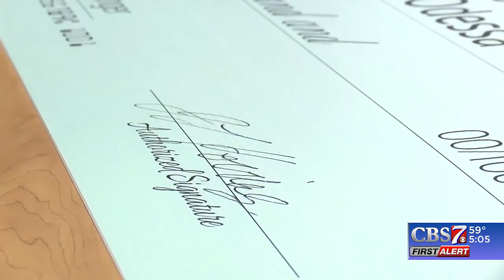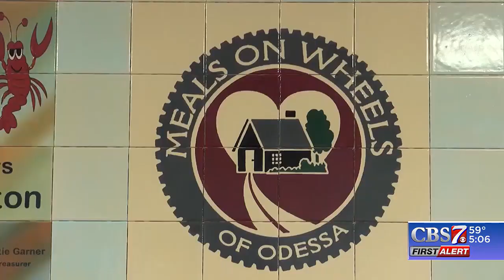Meals on Wheels of Odessa hosted the soup for senior's fundraiser to combat senior hunger